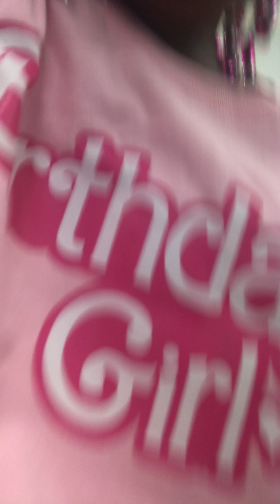Part 1 of me having funn💕💖🌸(getting nails done🎉)